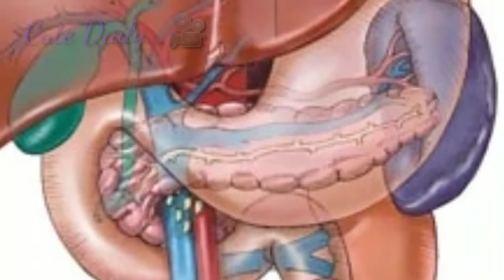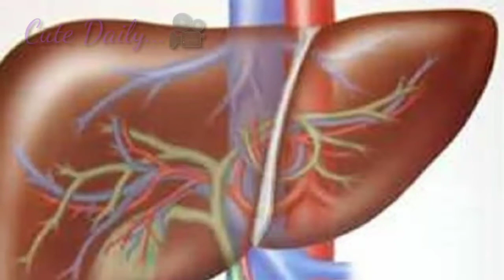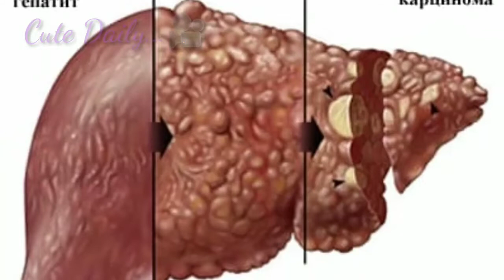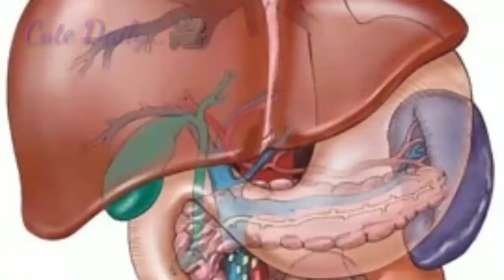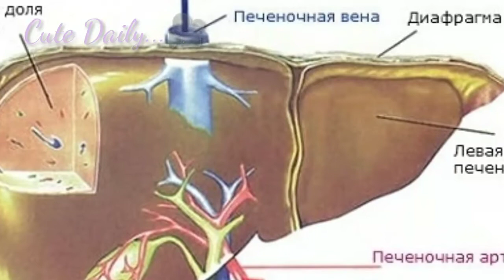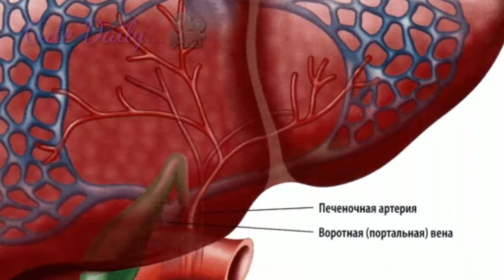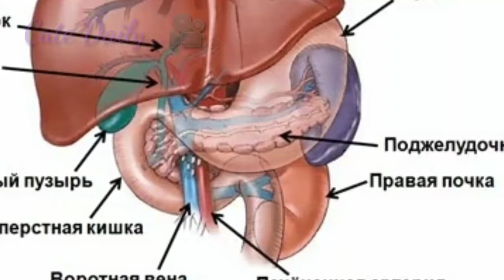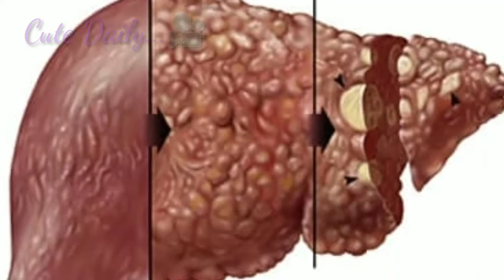ЖИГАР КАСАЛЛИКЛАРИНИ ДАВОЛАШ ВА ОЛДИНИ ОЛИШ| JIGARIM KASAL BOLMASIN DESANGIZ